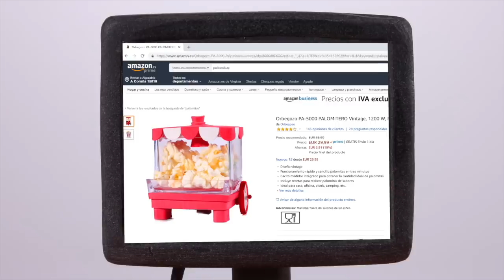Kids Learning How To Wash Their Teeth ❤ Cartoons For Kids